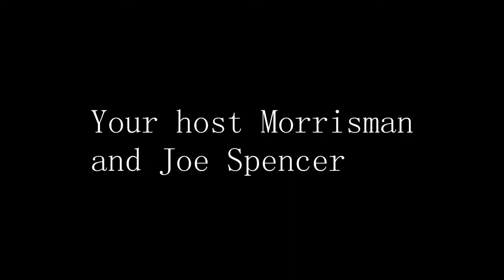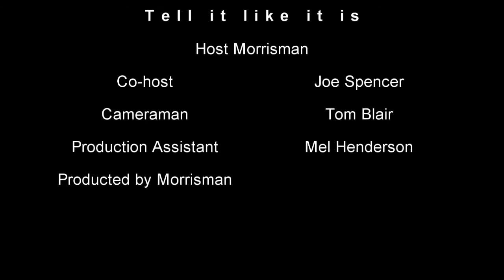Talk Show " Tell it like it is " Topic Why things don't last like they use to (Re-post) R.I.P Joe